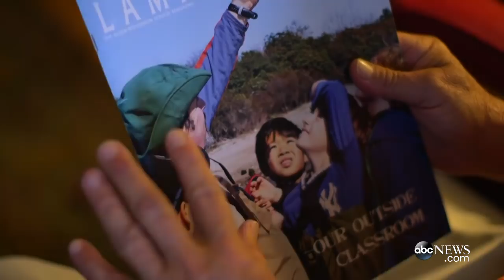Dead Horse Bay: New York's Hidden Treasure Trove of Trash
Explore the dark history and perilous future of one of New York City's most polluted and mysterious sites.